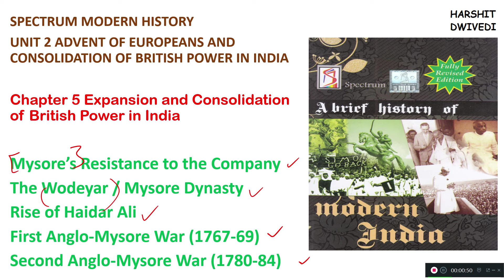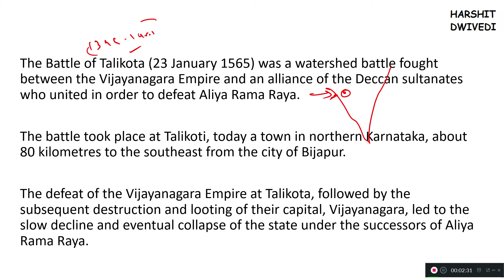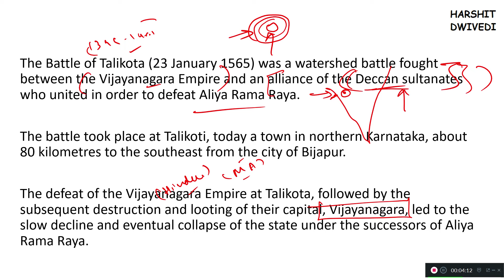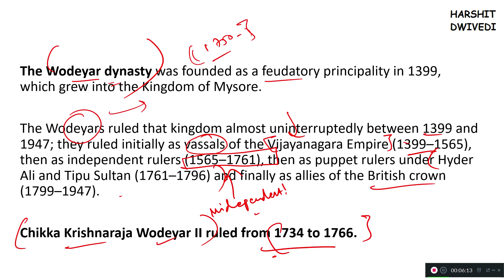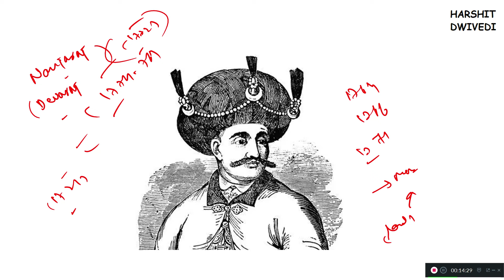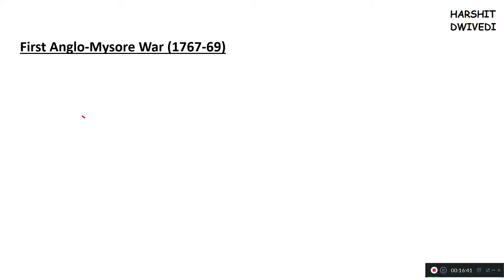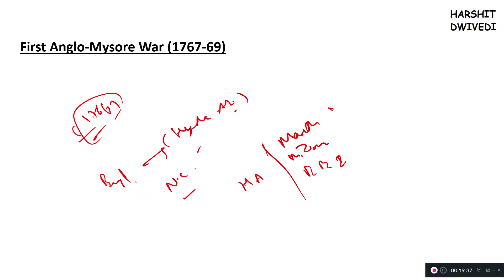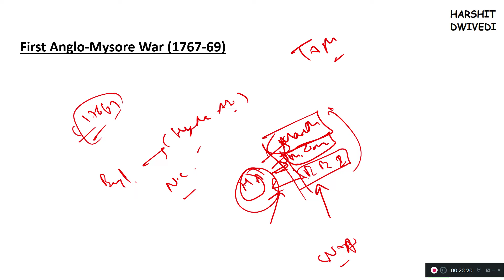(V16) (Wodeyar Dynasty, Rise of Hyder Ali, 1st & 2nd Anglo-Mysore War) Spectrum Modern History UPSC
CHAPTER 5 - Expansion and Consolidation of British Power in India

Mysore’s Resistance to the Company
The Wodeyar / Mysore Dynasty
Rise of Haidar Ali
First Anglo-Mysore War (1767-69)
Second Anglo-Mysore War (1780-84)